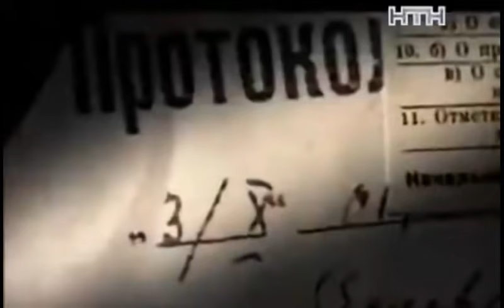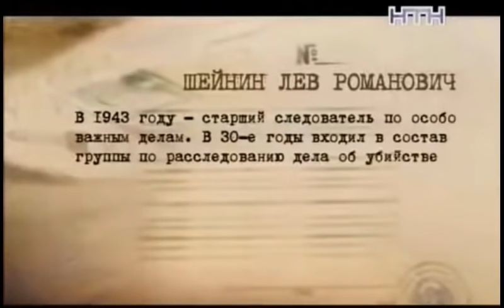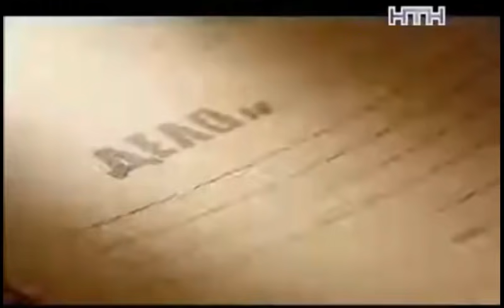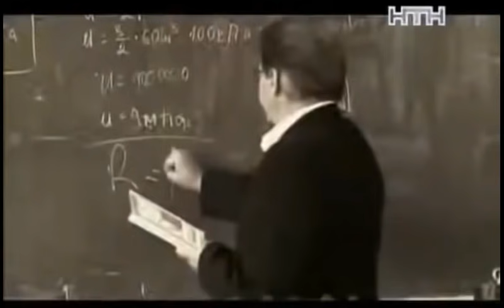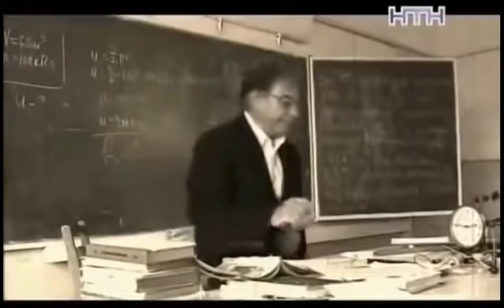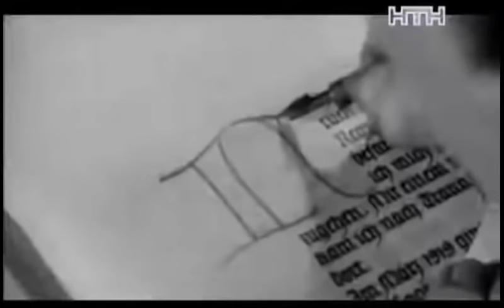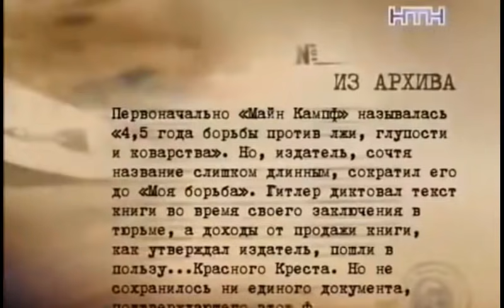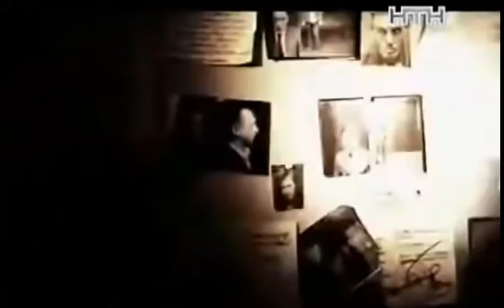"Легенды Уголовного Розыска " - "Четвёртый Рейх"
"Легенды уголовного  розыска" - художественно-публицистическая программа собственного производства, является продолжением циклов  - "Легенды бандитской Одессы" (2008) и "Легенды бандитского Киева" (2009), снятых режиссером Владимиром Шегедой.

"ЛУР" рассказывает о жизни в криминальных кругах, громких  уголовных делах 40х – 50х годов, известных бандитах и следователях уголовного розыска, оперативных сотрудниках и экспертах-криминалистах. Перед зрителем открываются малоизвестные факты криминальной деятельности легендарных авторитетов, таких как батька Ангел, налетчик Серж Астраханский или "медвежатник" Кувалда. В фильмах подробно представлена тайная деятельность секретных спецслужб, неизвестные ранее исторические события, которые долго хранились под грифом "Совершенно секретно", и эксклюзивные хроники, которые скрывались от общественности. Каждая программа раскрывает темы о диверсантах, борьбе с фашистами, противостоянии СМЕРШа и Абвера, шпионаже, послевоенном голоде и разгуле бандитизма.
Текст читает : Евгений Сальников